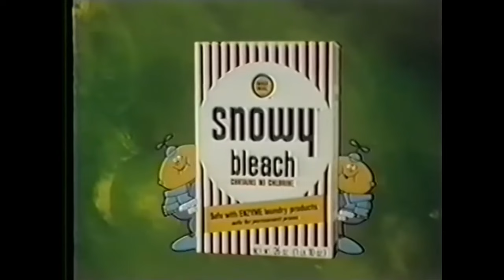Snowy Bleach Animated Commercial (1970)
"Safe for all permanent press."
Animated Snowy Bleach commercial featuring "Alice in Laundry-land." Spot aired August 1970. for 1970s pop culture fun.*